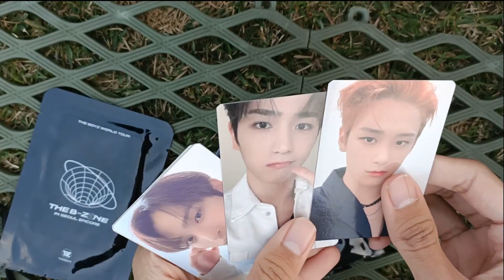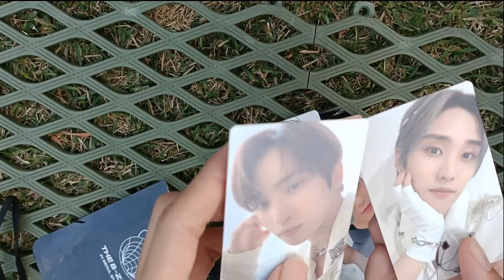[Theblog] NCT127 neo city seoul the link concert & Hongdae WITHMUU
0:00 - WITHMUU hongdae
0:40 - NCT127 neo city seoul the link concert
2:34 - The B zone photocard